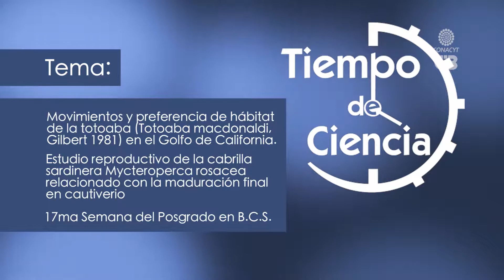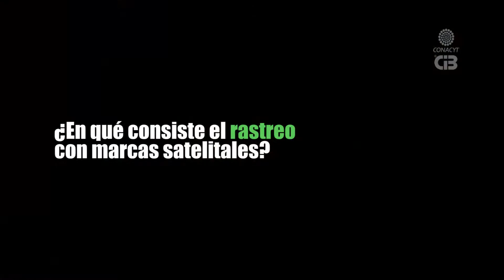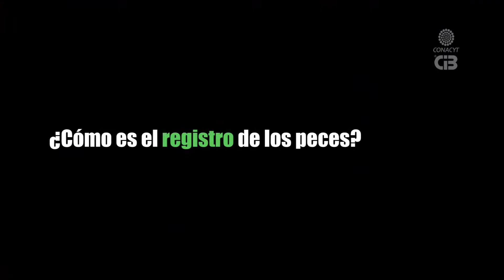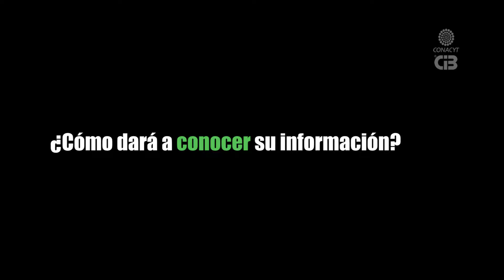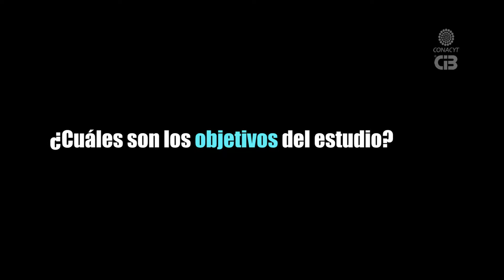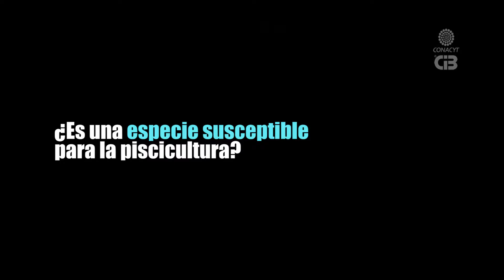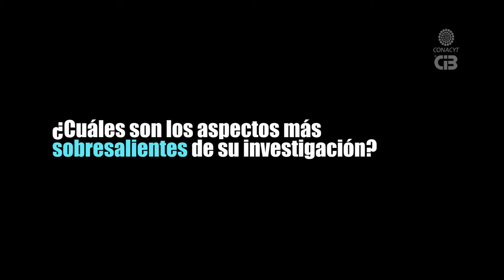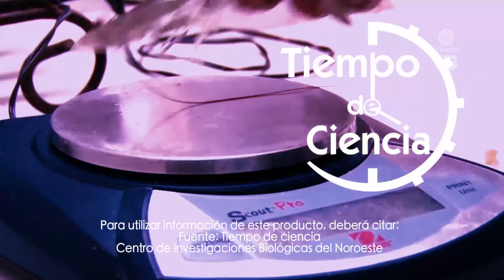Preferencia de habitat de la Totoaba // Estudio de reproducción de la Cabrilla sardinera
**Movimientos y presencia del hábitat de la Totoaba (Totoaba macdonaldi Gilber 1981) en el Golfo de California/Crisitina Hernandez Tlapale, Estudiante de posgrado de CIBNOR.
**Estudio reproductivo de la cabrilla sardinera Mycteroperca rosacea relacionado con la maduración final en cautiverio/ Daniel Romo Mendoza, Estudiante de posgrado CIBNOR
17 Semana de Posgrado en Baja California Sur
IERT/23-08-17